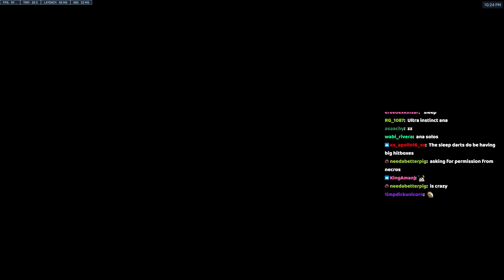WHAT TOP 500 GENJI ONE TRICK LOOKS LIKE IN OW 2 - NECROS! [ OVERWATCH 2 SEASON 4 TOP 500 ]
Necros plays as Genji on Dorado. In this Overwatch 2 replay he gets 16 elims. Necros Genji pov gameplay. Tips and tricks 2023.